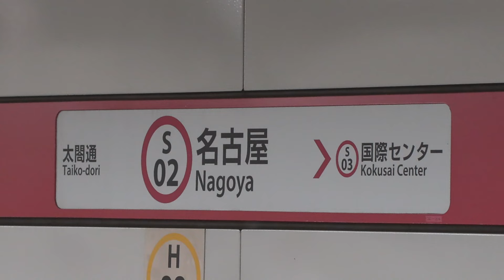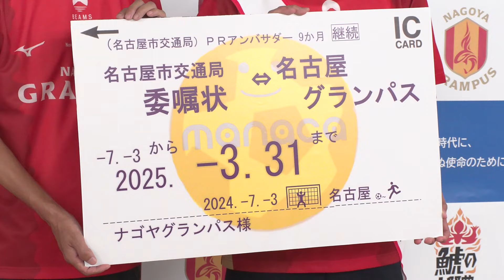稲垣祥 選手 地下鉄名古屋駅一日駅長就任セレモニー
7月3日（水）に「名古屋グランパス　交通局PRアンバサダー委嘱式」および「稲垣祥選手　地下鉄名古屋駅一日駅長任命式」が行われました。

一日駅長任命式のレポートはこちらから